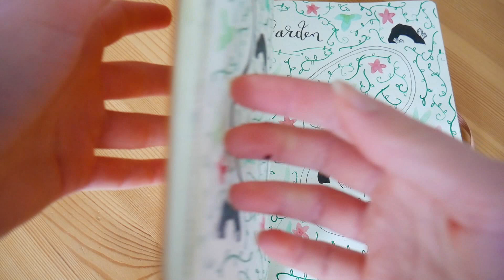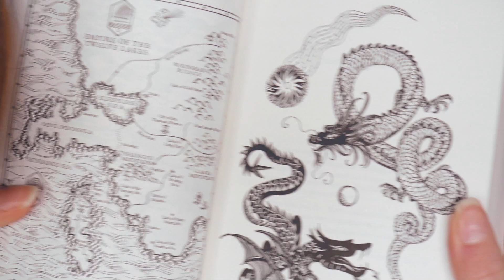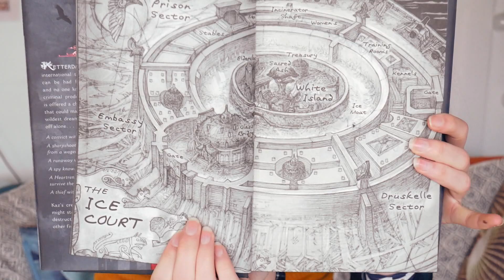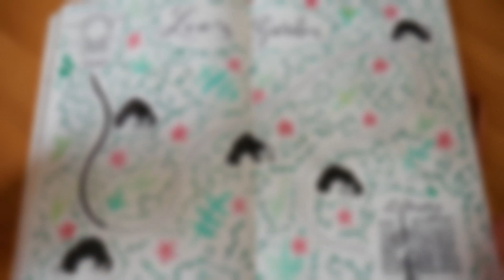PRETTY BOOK MAPS ✨ // Magical Booktube Game #3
Today I show you my favourite bookish maps! Which ones are your fave?